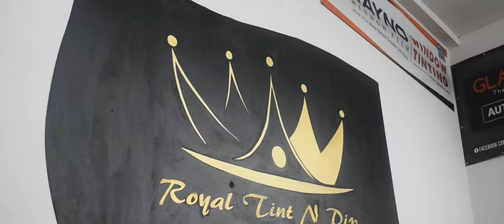Mural Car Meet @ Royal Tint N Dip